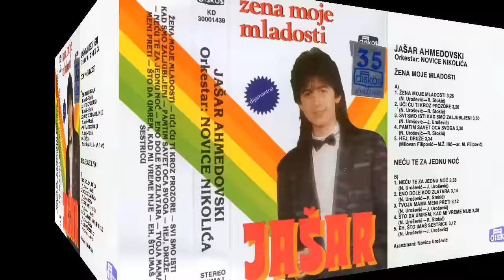Jasar Ahmedovski - DISKOS - (Audio 1986 - 1990) - SVI ALBUMI